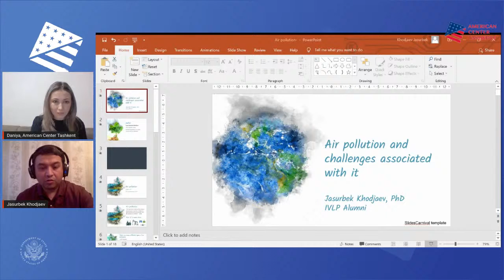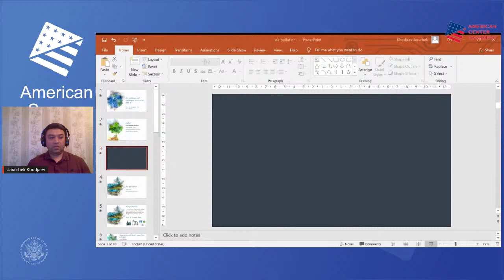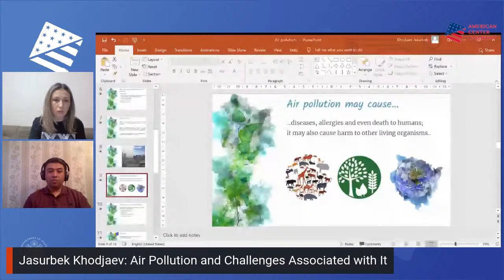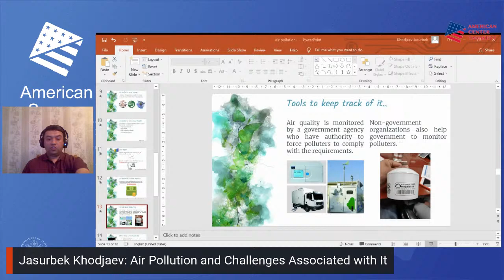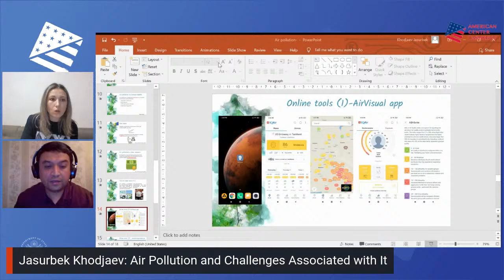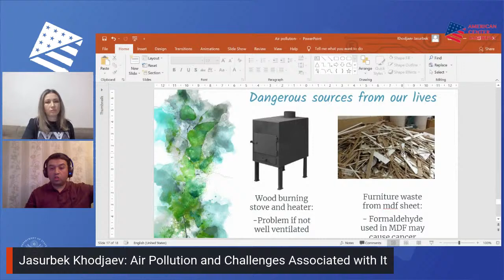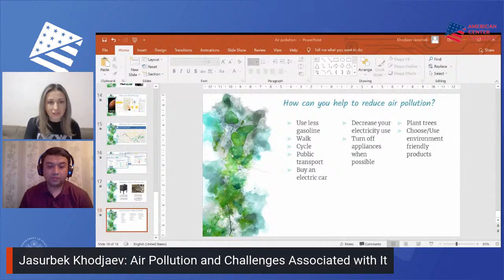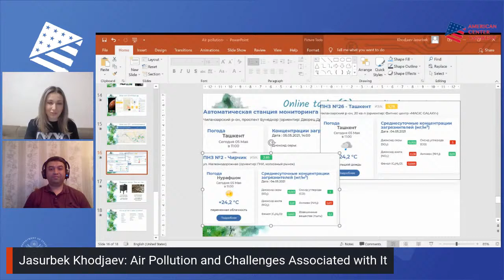LIVE | USG Alumni Talks | Jasurbek Khodjaev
Air Pollution and Challenges Associated with It🚍🌪

Tune in now for a USGAlumniTalks with Jasurbek Khodjaev, an IVLP program alumnus, on the American Spaces in Uzbekistan Facebook Page and YouTube Channel